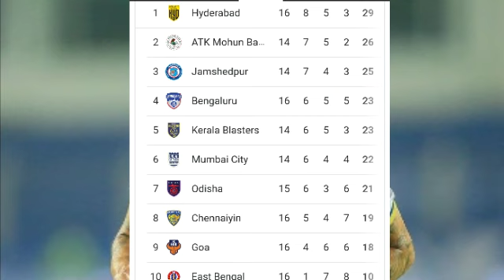Playoff ഉറപ്പിച്ചു✅| kerala blasters latest news and updates|kbfc |AR Football talk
kerala blasters
blasters
kerala blasters today news
kbfc video
kbfc news and updates
isl news
isl
isl refree
isl 2021
isl 2021-22
Alvaro Vazquez